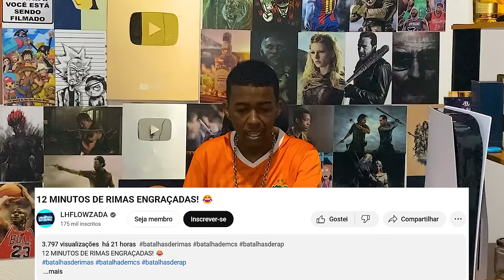Jhony REACT - 12 MIN DE RIMAS ENGRAÇADAS 😂🔥